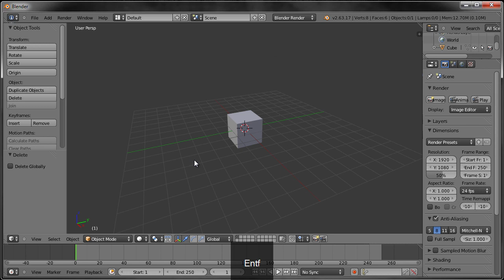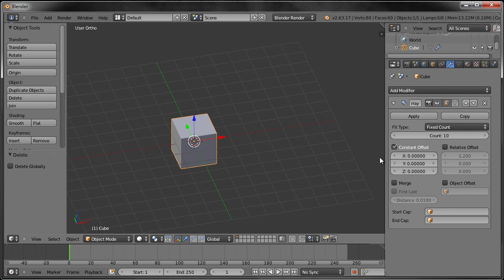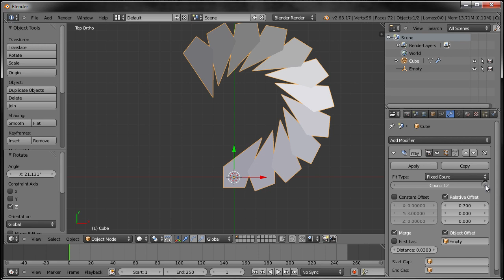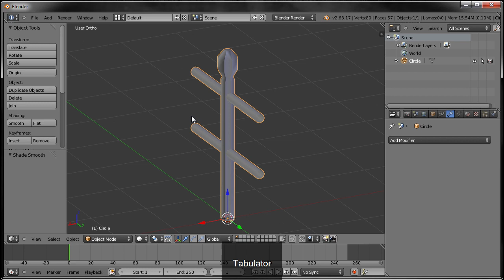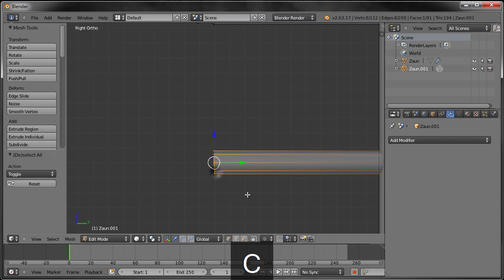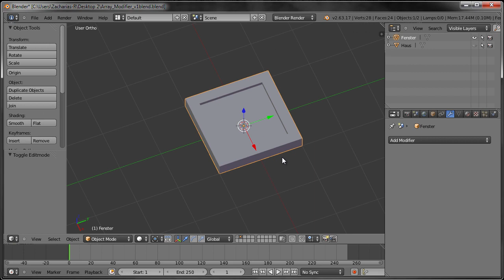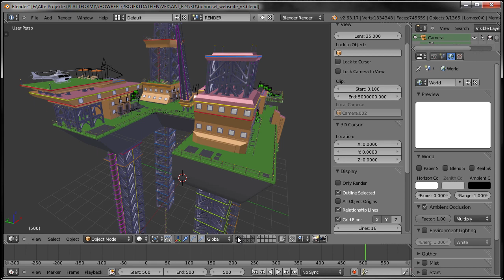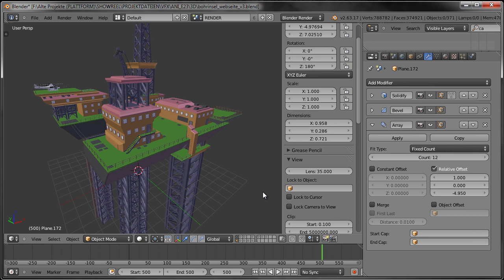Blender Generate Modifier #01 - Array Modifier